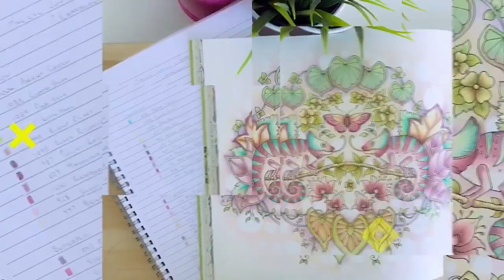Colour Along | Worlds Within Worlds | Marching Ants | Part 2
Book: Worlds Within Worlds
Artist: Kerby Rosanes
Materials: Prismacolor Pencils